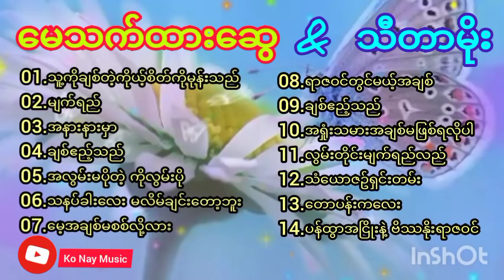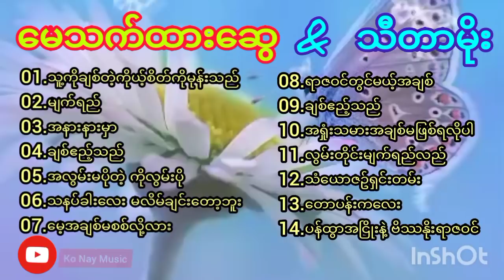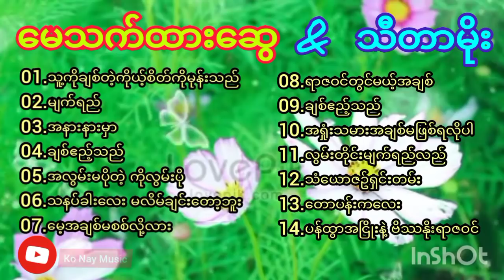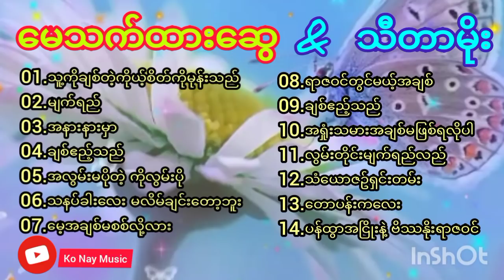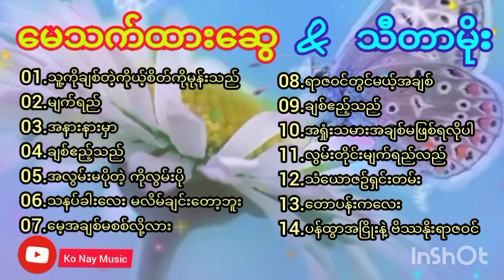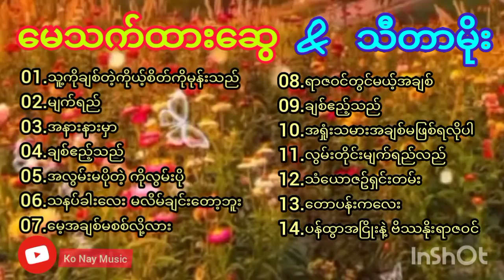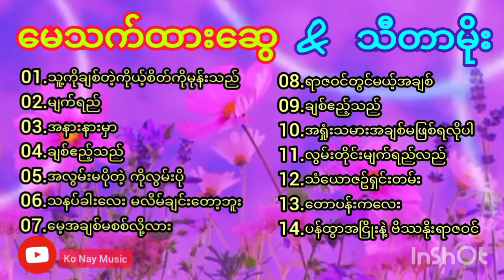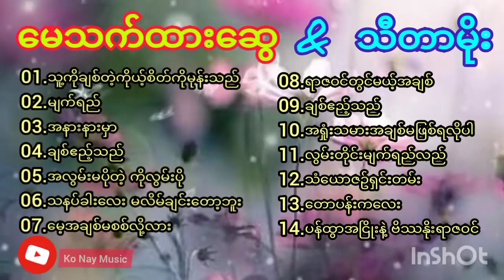မေသက်ထားဆွေ & သီတာမိုး ❤️ သီချင်းကောင်းများ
ေမသက္ထားေဆြ & သီတာမိုး ❤️ သီခ်င္းေကာင္းမ်ား